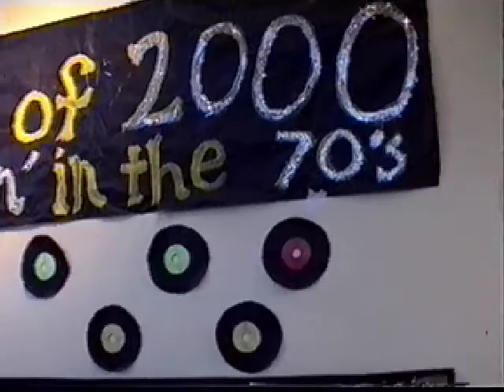PAHS - 1999 Homecoming Hallway Decorations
Patch American High School
Stuttgart, Germany
SY 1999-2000 Homecoming Week Decorations